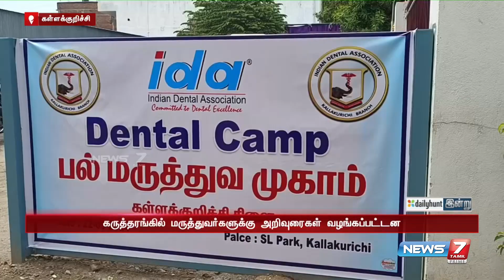பல் மருத்துவ சங்கத்தின் மாநில அளவிலான கருத்தரங்கில் மருத்துவர்களுக்கு அறிவுரை | Dental Camp